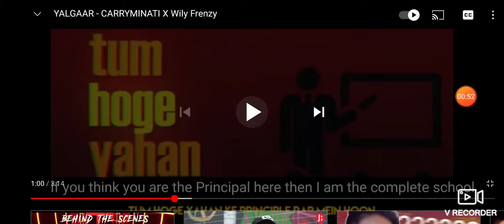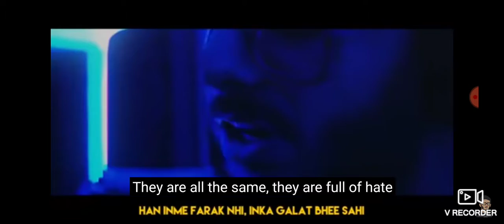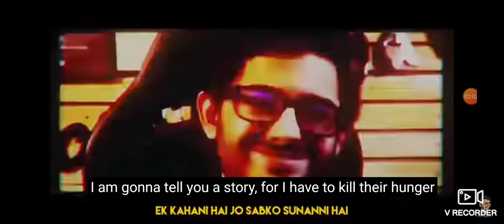(Kaya golmaal hai YALGAAL) supper nightcore